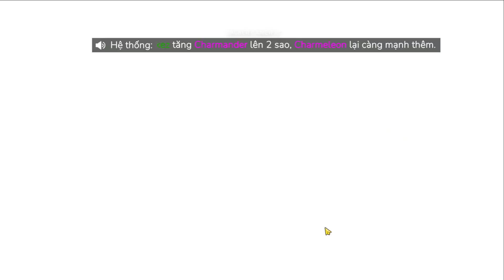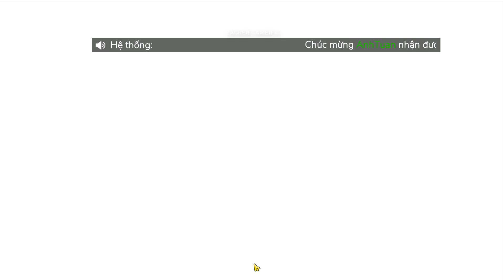Rise Of Mega Gameplay - Free V10 & 1M Diamonds & 300 Summon Pokemon RPG Android iOS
Rise Of Mega Gameplay Android iOS APK Free VIP10 | Rise Of Mega Mobile Pokemon RPG Game | Rise Of Mega Global

Login get Free VIP10 & 1M Diamonds & 300 Summon Tickets
100++ exclusive POKEMON UPDATE every week
Mega Evolution - Breakthrough in power
Freely build hundreds of tactical squads
PVP - PVE race to the top inter-server day and night
Global PVP - World server

Size: 1.02GB
Language: English & Vietnamese